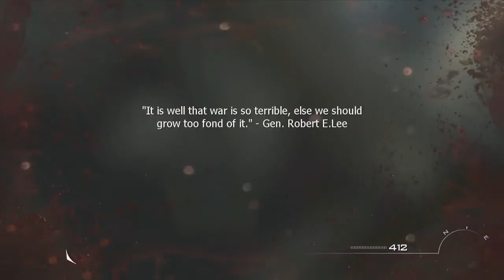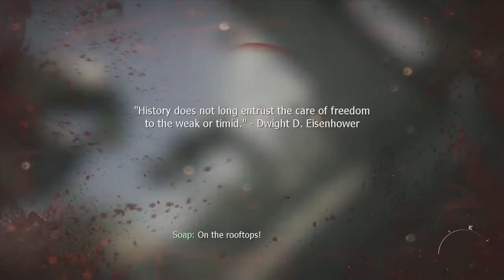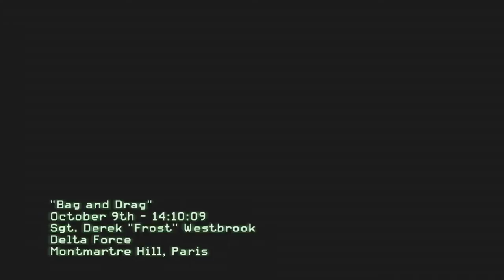Modern Warfare 3 Critical Let's Play: Part 25 (1) (Return to Sender, Bag and Drag)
In this episode we leave our American friends in Europe after rescuing the Vice President to return to Price, Yuri, and Soap in Africa where they are working off the grid to find out more information about Makarov's plans. I really enjoy this mission with that ever-present and ever-encroaching sandstorm. The winds picking up and all that.

Then we return to Europe with the intel that Price gained to try to capture Makarov's right-hand man in Paris. A few hiccups aside, it's another remarkably well-directed cinematic-focused level. I especially enjoy the car chase at the end of this stage.

This episode is cut into two videos because I had some mic issues.